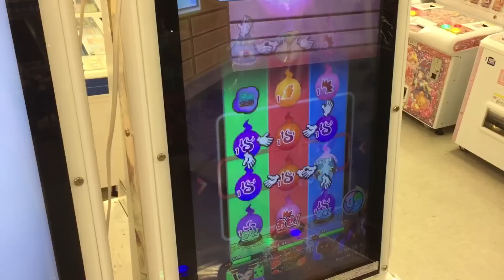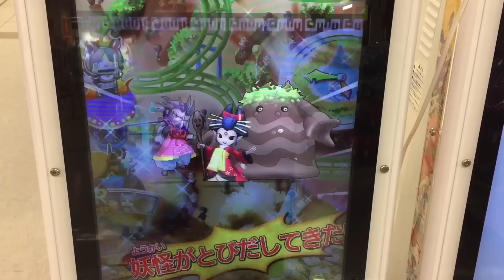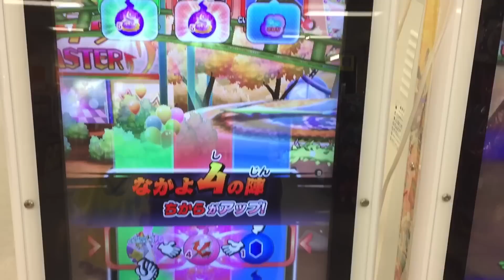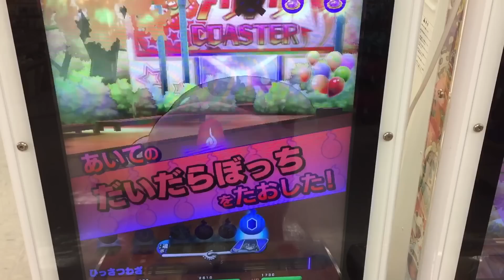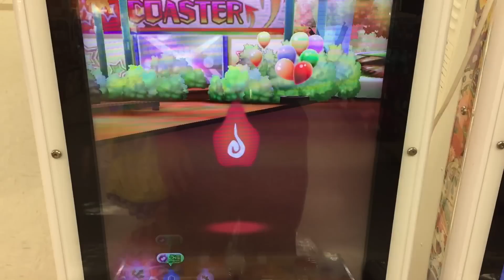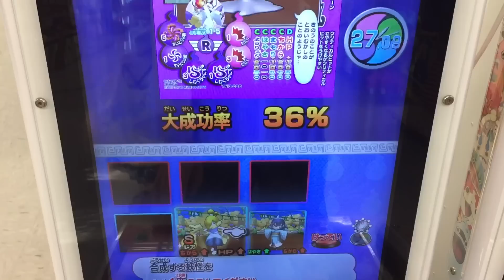妖怪ウォッチともだちウキウキペディア 13弾 老いらん 女郎蜘蛛 だいだらぼっち 『鍵付きエリア』 謝りたおし をスキャン ニャンバーワンパーク ムゲン地獄 編 part100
第13弾 ニャンバーワンパーク 夕方
夕方 しわくちゃん を 連れて行き、鍵付きエリア 謝りたおし スキャン 13弾Sランク 老いらん 登場
老いらん 入手方法 HP 2110
女郎蜘蛛 入手方法 HP 2060
だいだらぼっち 入手方法 HP 1770

Yo-Kai Watch
妖怪手錶
요괴 워치